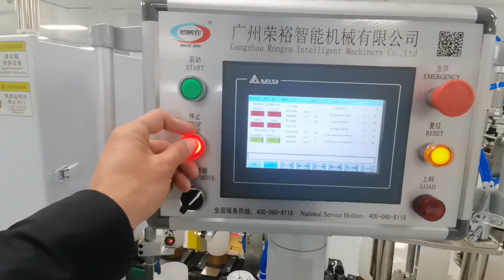RongYu Assembly Line With Installing Screw Customized for Our SiChun Customer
Assembly machine,aging machine,feeder machine.
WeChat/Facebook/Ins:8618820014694